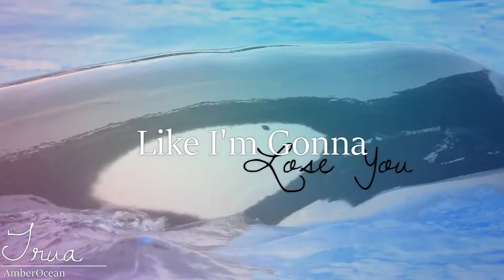Love You Like I'm Gonna Loose You (re-uploaded)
There was a small mistake but I fixed it. Enjoy :)

Footage:
CetusCetus
BondedWithThe Sea